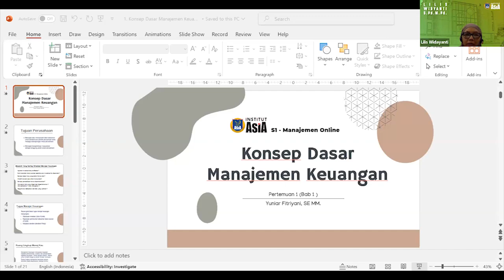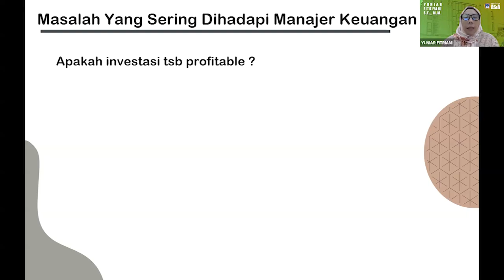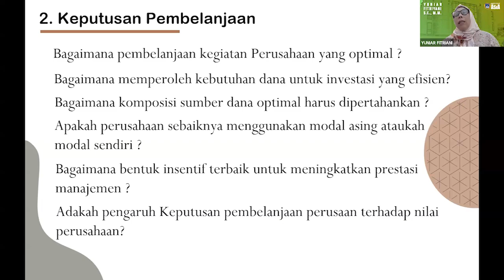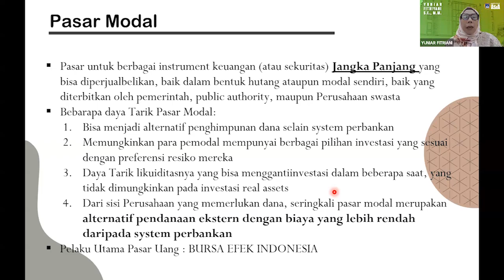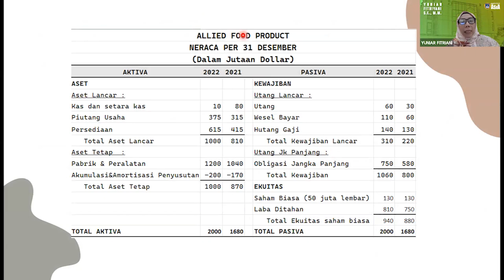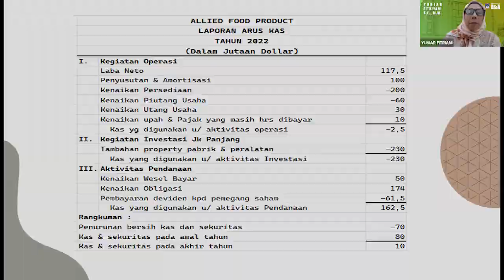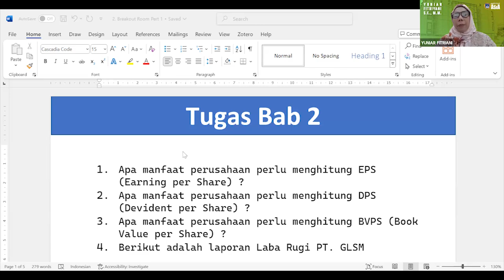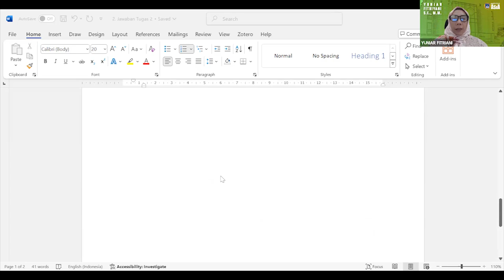Pertemuan 1 - Manajemen Keuangan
Hallo Sobat Pembelajar, kali ini Bagi Asia akan berbagi tentang:
Matkul     : Manajemen Keuangan
Pemateri : Yuniar Fitriani, SE., M.M.
Tanggal   : 30 September 2024